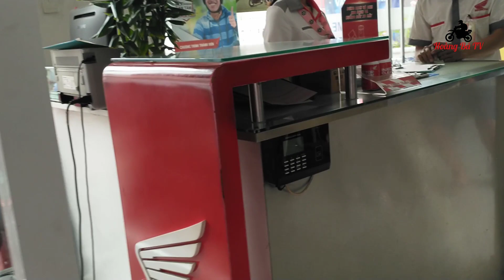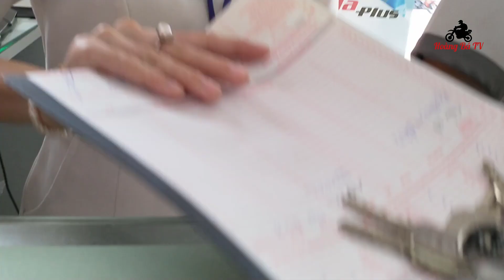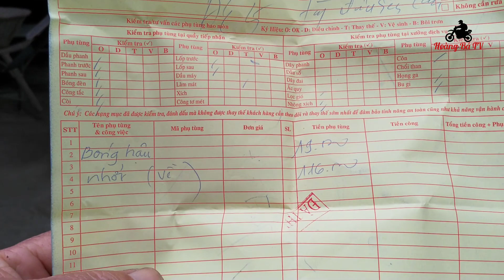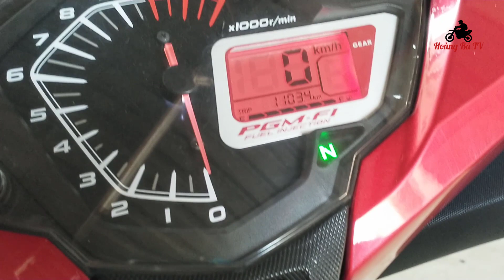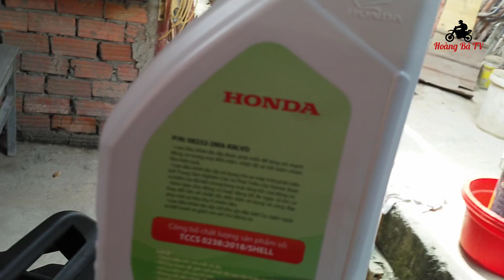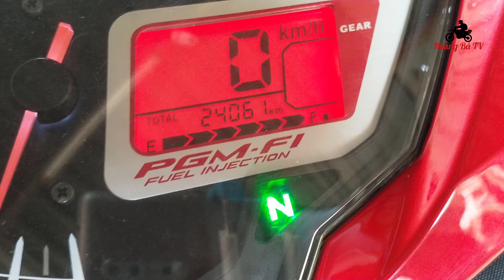HonDa Winner 150 - Nên Đem Tới HEAD HONDA kiểm tra sửa chửa hay đem ra thợ ngoài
Nhận xét sau khi đem chiếc xe Winner 150 tới HEAD HonDa Kiểm tra định kỳ